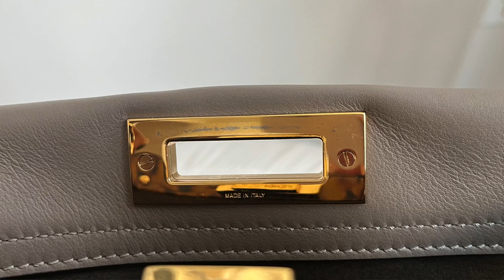Luxury Vlog Sale & Why I'm Selling These | Chanel, Louis Vuitton, Dior, Fendi, Hermes, Tiffany & Co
LUXURY VLOG SALE - I'm selling some of my luxury and designer items, including handbags, jewelry, scarves, and belts from brands like Chanel, Louis Vuitton, Dior, Fendi, Hermes, and Tiffany & Co.

0:00 - Intro
0:49 - Belts
4:11 - Handbags
15:21 - Jewelry
20:43 - Scarves

Details:
Prices are firm and are priced in USD. I am only shipping to US addresses and shipping is included in the prices.
Payments are accepted through Zelle only.
Everything will be sold on a first come, first serve basis. I will not be holding items. Please let me know what you’re interested in either through email  or Instagram DM (@carol.x.chan) and I will let you know how to send the payment.
All sizing, item condition, what comes with the items, etc are listed below.
All sales are final. No exchanges or refunds.

Belts:
Dior 30 Montaigne Belt 35mm - black (size 75)
SOLD

Handbags:
Fendi Medium Iconic Peekaboo - dove gray with tortoiseshell details
SOLD

Louis Vuitton Nano Speedy
SOLD

Chanel 2.55 Reissue 225 - black with ruthenium hardware
SOLD

Jewelry:
Dior Tribale Earrings
SOLD

Tiffany & Co Return to Tiffany Beaded Bracelet - blue enamel heart (length: 6.5 inches)
SOLD

Tiffany & Co Return to Tiffany Beaded Bracelet - pink enamel heart (length: 6.5 inches)
SOLD

Scarves:
Hermes Twilly
SOLD

Hermes Under the Waves Mousseline Scarf
Price: $1000 USD
Condition: creases, wrinkles
Comes with: N/A

WHAT I'M WEARING:
Clothing